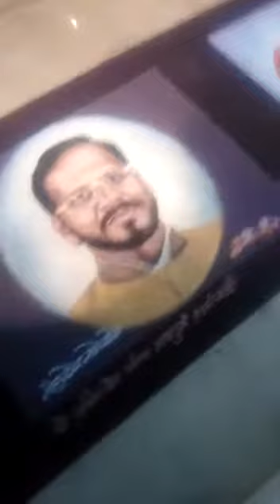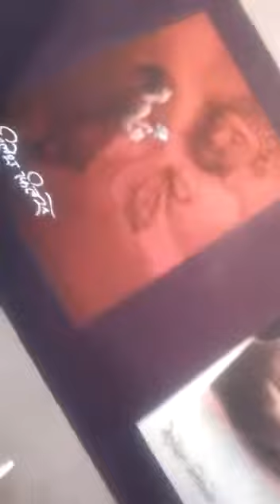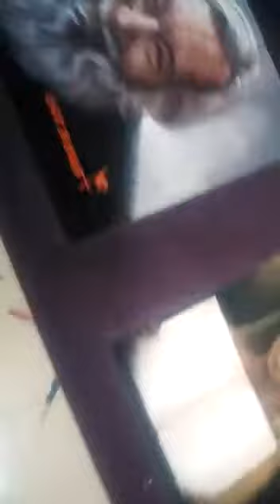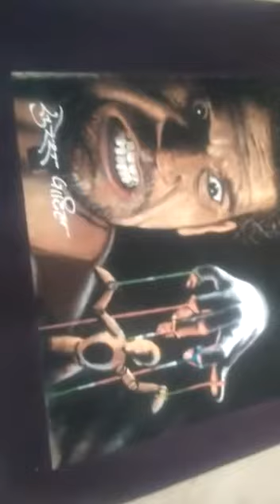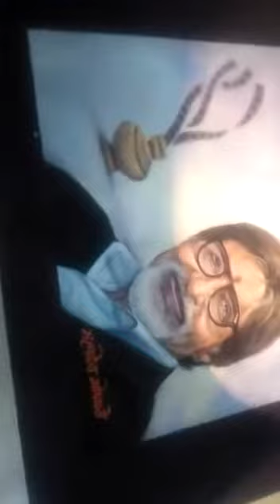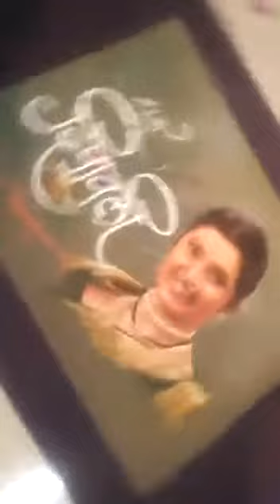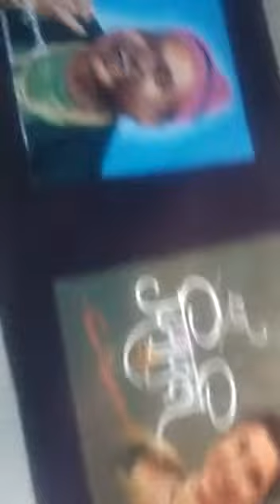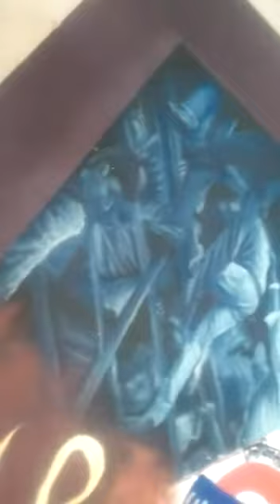RANGOLI EXHIBITION IN MUMBAI BY KALA SADHNA (LATE PRAVIN VAIDYA)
Rangoli EXHIBITION in Ghatkopar MUMBAI by Kala sadhana
Organizers:Rashmil Vaidya, Sagvekar Deepak
Gopale Mahadev.